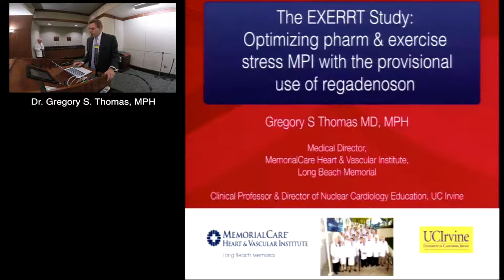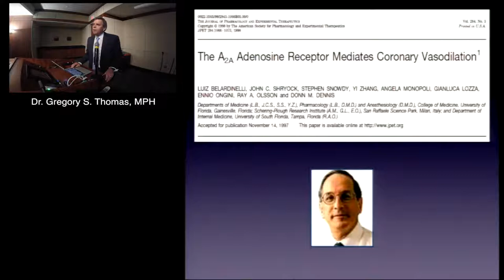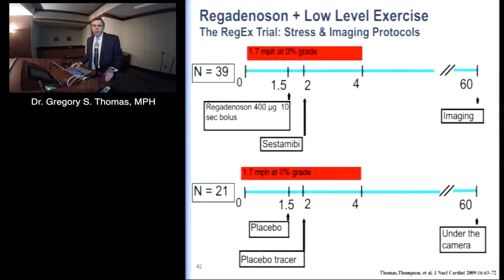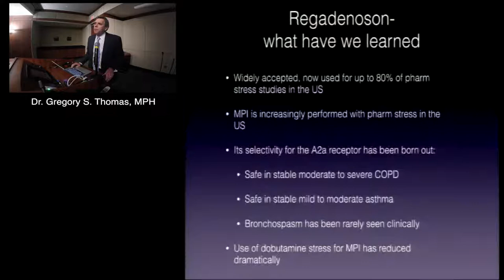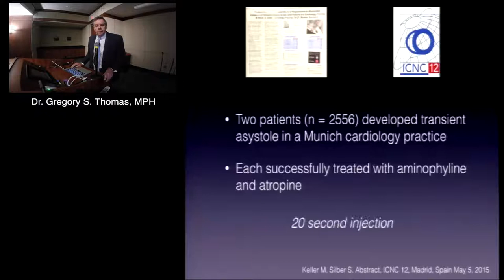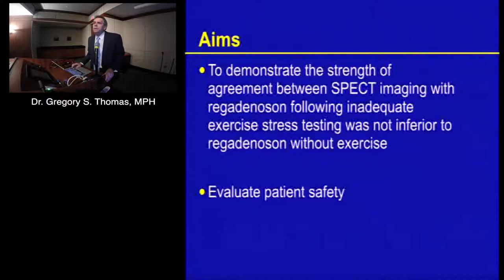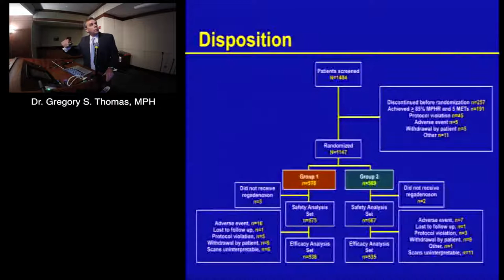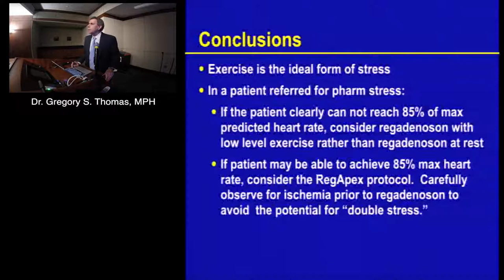The EXERRT Study. (Gregory S. Thomas, MD) Oct. 29, 2015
“Optimizing Pharmacologic and Exercise Stress Myocardial
Perfusion Imaging with the Provisional Use of Regadenoson:
The EXERRT Study”

Dr. Gregory S. Thomas